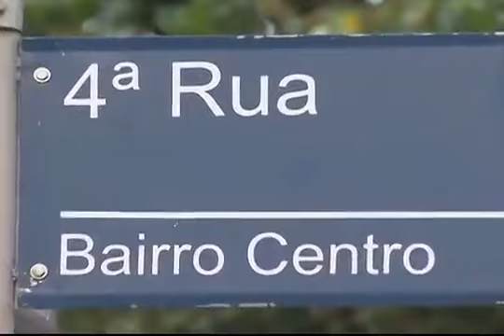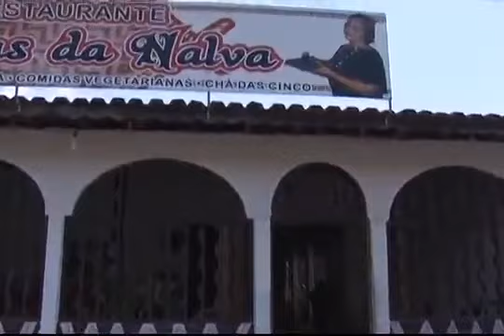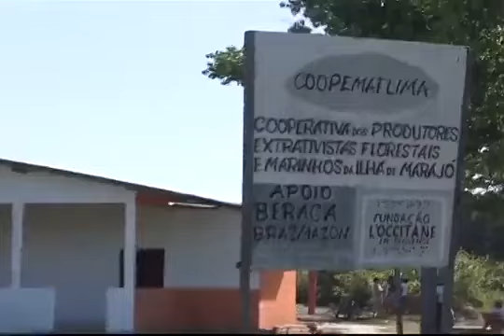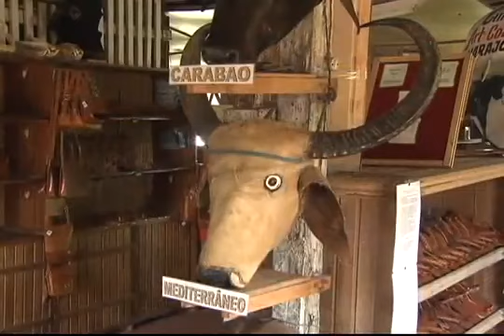"Ilha de Marajó" - documentário produzido pela TV Brasil em 2010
O programa Caminhos da Reportagem, visitou um dos mais belos paraísos tropicais do país: a Ilha de Marajó. Localizada no estado do Pará, na foz do rio Amazonas, Marajó é a maior ilha fluviomarinha do mundo - quase 50 mil quilômetros - e é banhada tanto pelo mar quanto por rios, o que garante aos seus visitantes praias paradisíacas, rios, mangues e uma culinária marcada pela diversificação.

Em Marajó, o Búfalo é rei e, ao lado do extrativismo, movimenta a economia local. Além da carne, ele dá o leite, o couro e o chifre, usados nos artesanatos muito apreciados pelos turistas.

O programa visitou o maior rebanho de búfalos do Brasil com cerca de 600 mil cabeças. As fazendas de criação desses animais são uma aventura à parte. Os repórteres viajaram horas no lombo desses enormes mamíferos, dentro do rio e em meio a uma exuberante floresta.

Caminhos vai mostrar ainda a dança, a arte marcial que passa de pai para filho, e a beleza da tradicional cerâmica marajoara. E outras surpresas, como a caça ao carangueiro e ao turu, algumas das principais fontes de sustento para muitos ribeirinhos.

Reportagem: Adriana Nasser
Edição: Conchita Rocha
Edição de imagens, Arte e Finalização: Márcio Stuckert e Carlos Átila
Imagens: Oswaldo Alves
Produção: Cíntia Vargas e Adriana Nasser

TV Brasil

Programa Caminhos da Reportagem

No AR em 23/12/2010